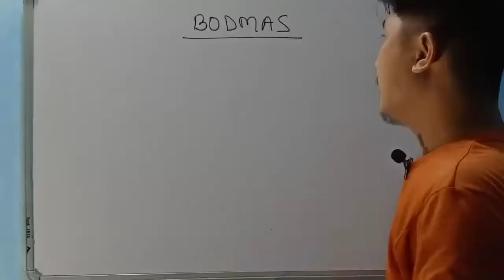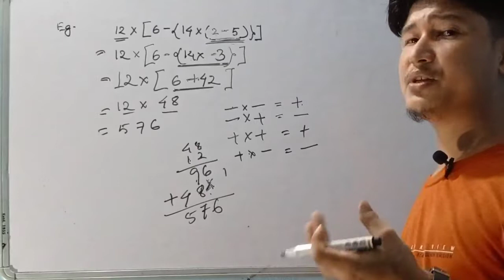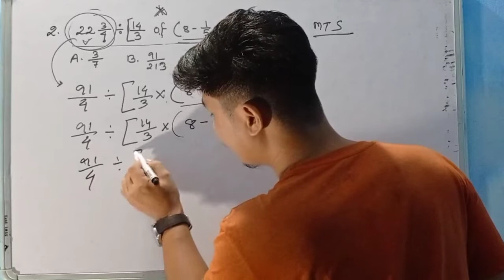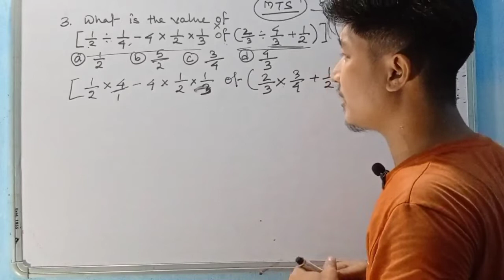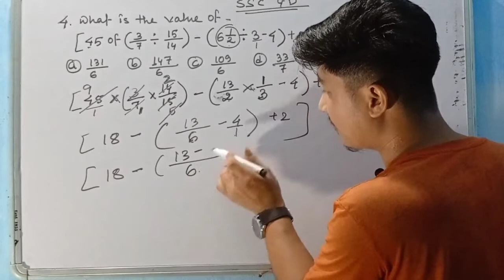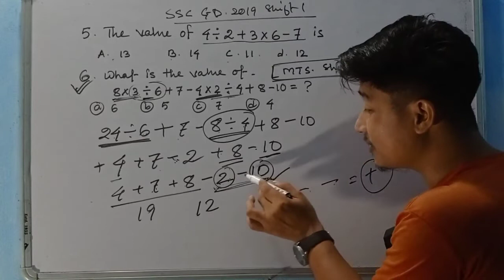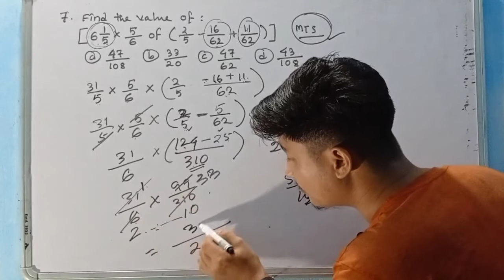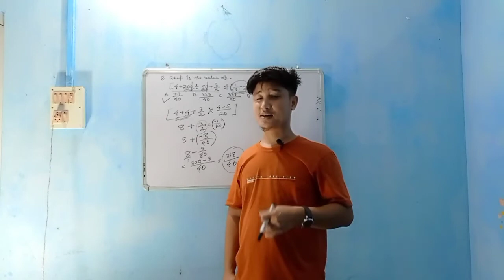SSC Constable(GD)2021Maths||MTS 2021 Exam||SSC Maths paper||BODMAS||Problem Solved of Maths||Part-IV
Hi...guys its my part _4 video  based on ssc constable(GD). on the topic of BODMAS  which is very important topic in ssc constable and MTS exam in maths part.

link of LCM & HCF

link of reasoning vedio__

thank you(gwjwnthwng)